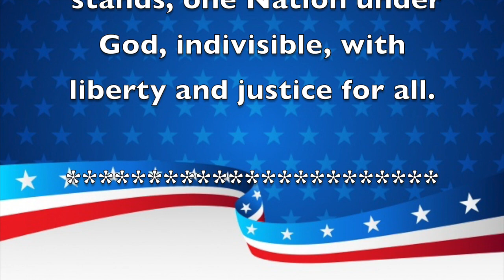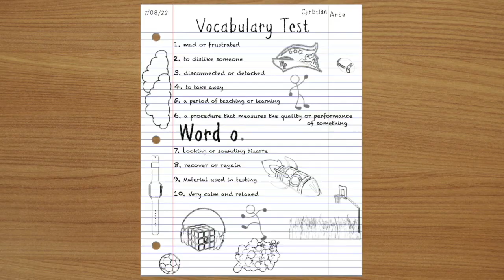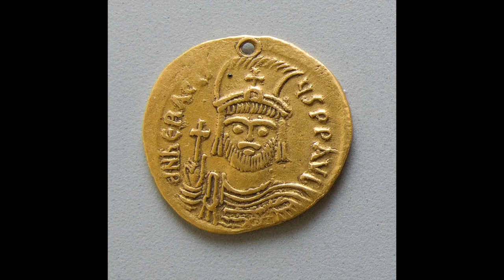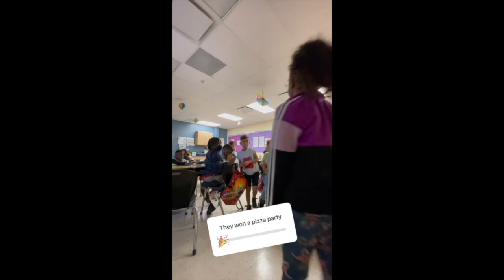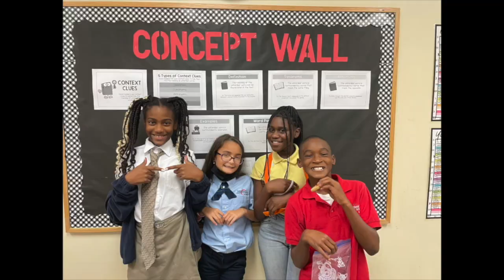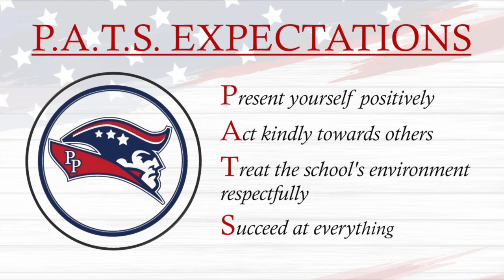Morning Announcements October 14th, 2022